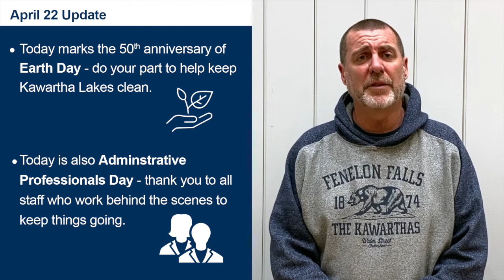COVID-19 Update: April 22, 2020. A message from the Mayor